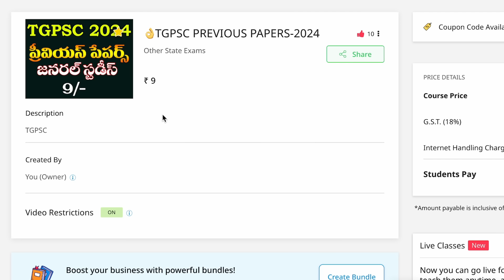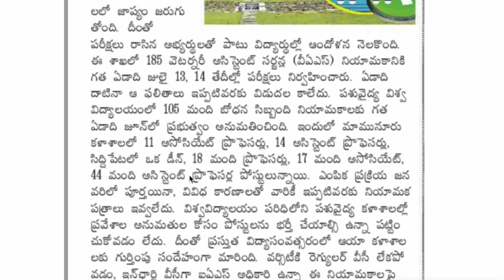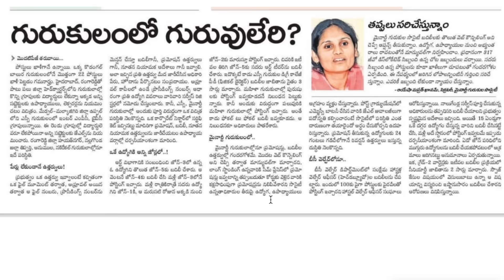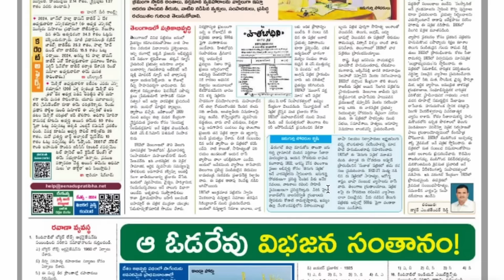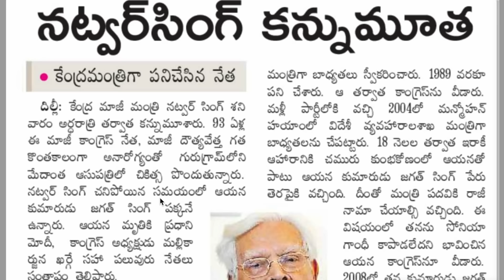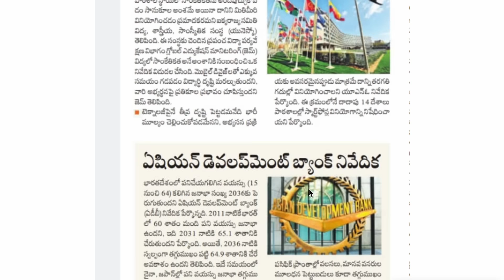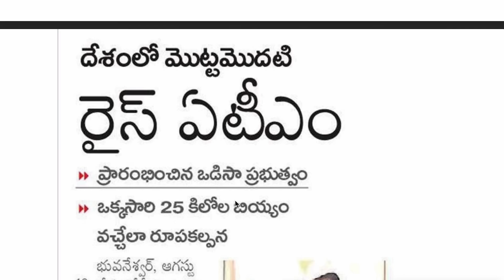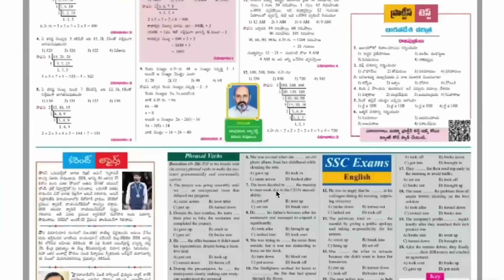👌మరో 3 వేల కొత్త పోస్టులకు ప్రతిపాదనలు| ఫలితాలు ఎప్పుడు?| గురుకులంలో ఖాళీలు| TGPSC job updates